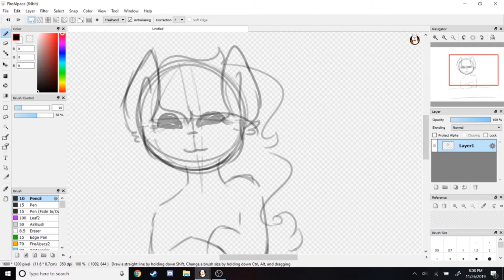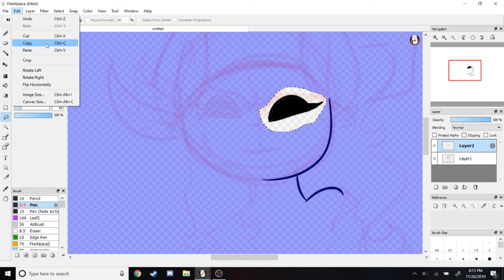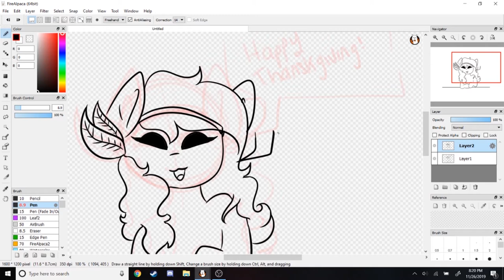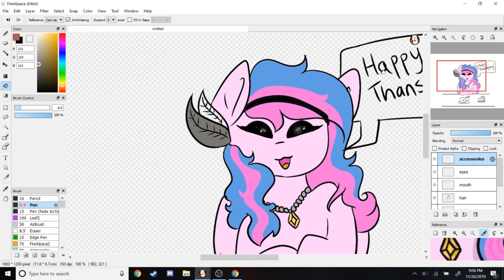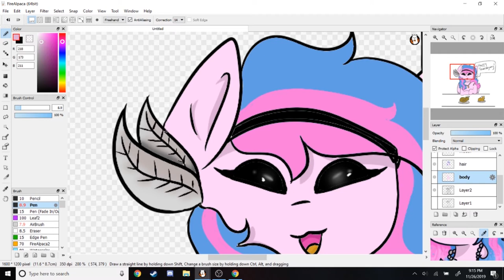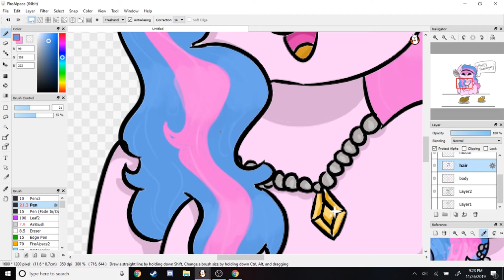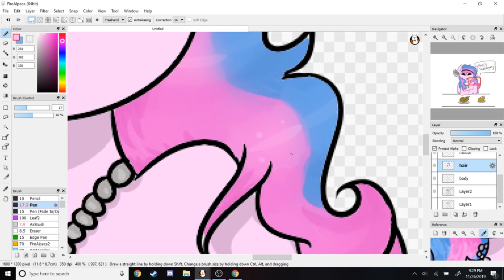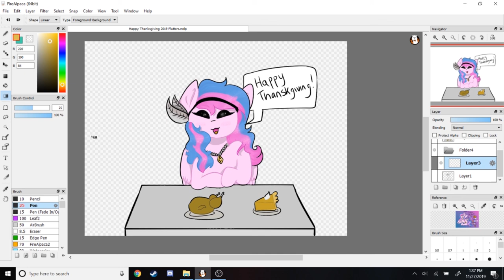PONY LIFE?? (Speedpaint)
Happy Thanksgiving everyone! I hope you all have a wonderful day

Hope you enjoy this video! :D

Send any fan mail to:
 Waddell Arizona 85355